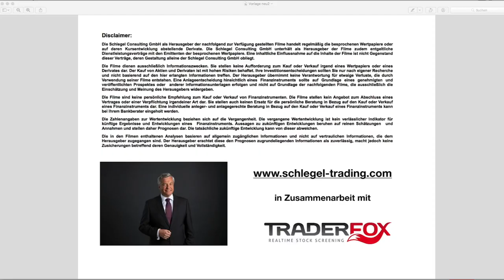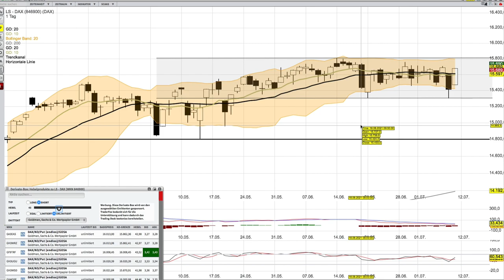DAX Analyse ab dem 12 Juli mit KO Scheinen